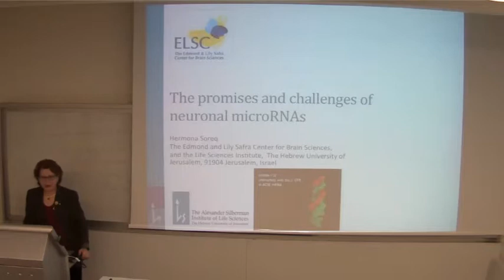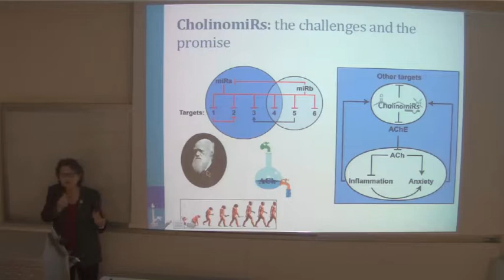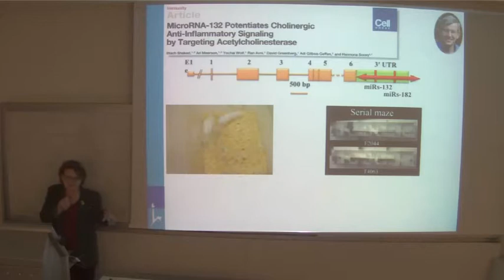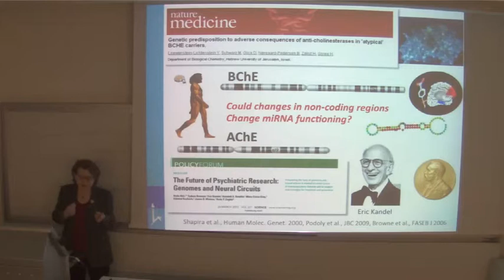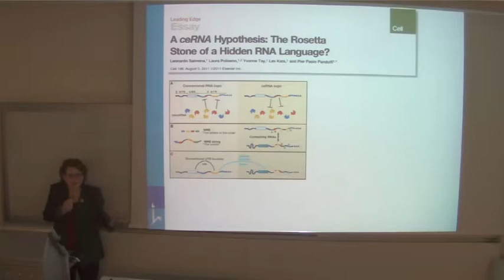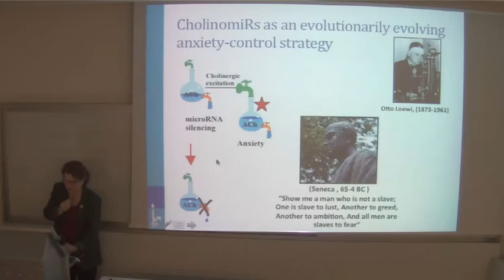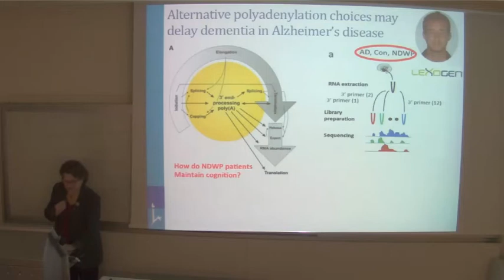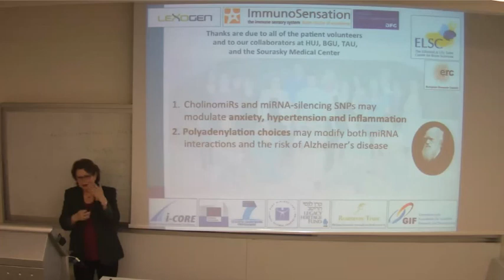ELSC Seminar: Hermona Soreq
A the lecture given by:

Hermona Soreq
ELSC and Dept. of Biological Chemistry, the Silberman Institute of Life Sciences
Hebrew University

On the topic of:

"The promises and challenges of neuronal microRNAs "

Abstract:

MicroRNA (miRNA) regulators of gene expression are yet evolving miniature genes (100-fold smaller than regular genes) that can efficiently control neuronal signaling pathways by simultaneously dimming down the expression of multiple target genes each. Specifically, miRNA controllers of acetylcholine signaling, which we designate "CholinomiRs" modulate both anxiety and inflammation reactions to external insults. We predict a physiologically relevant bidirectional competition of CholinomiRs on the interaction with their targets. Studying this concept, we found rapid increases of the evolutionarily conserved acetylcholinesterase (AChE)-targeted CholinomiR-132 in acute stress, inflammation and post-ischemic stroke, inversely to its drastic reduction in the Alzheimer's disease brain. In comparison, we find mutations interfering with the AChE-silencing capacities of the primate-specific CholinomiR-608 to associate with elevated trait anxiety, inflammation and mal-recovery from stroke in human volunteers. Deepened understanding of the evolution and complexity of neuronal miRNAs may highlight their role in the emergence of human brain functions while enhancing the ability to intervene with diseases involving ACh signaling impairments.